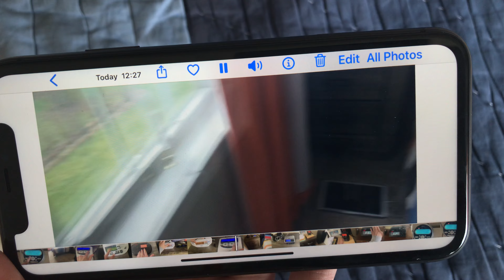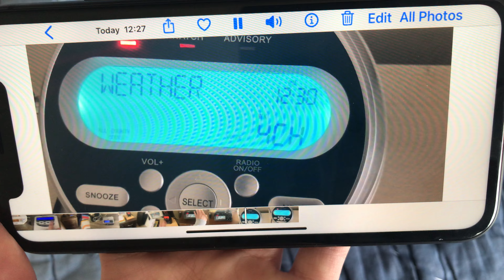Winter Storm Warning On WXM42 1/2/22 (EAS #1007)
My phone didn’t feel like transferring the video to my iPad so my last option was just to record my phone